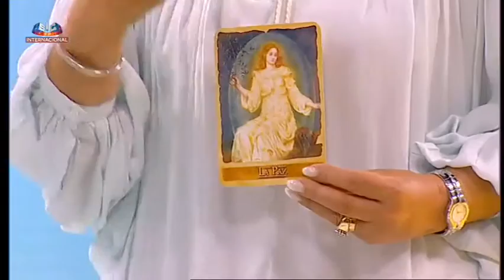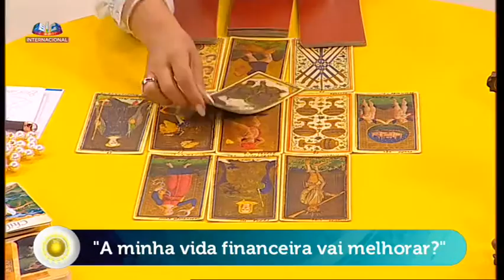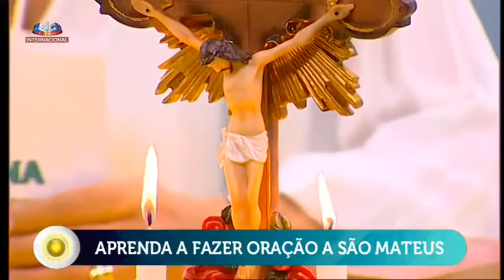Ponto de Equilíbrio 21/09/2016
Pode ver já o Ponto de Equilíbrio de dia 21 de Setembro de 2016, que dá TODOS OS DIAS na SIC Internacional!